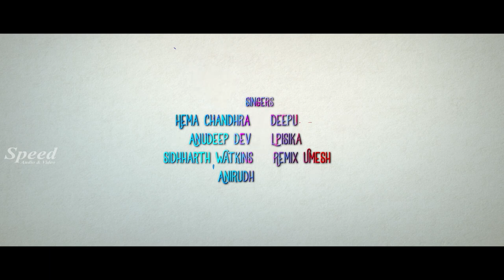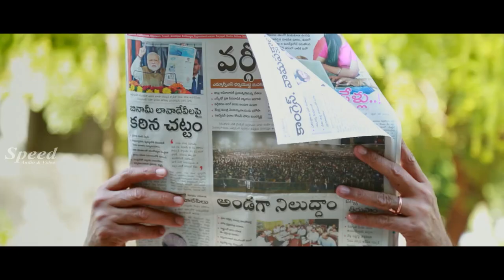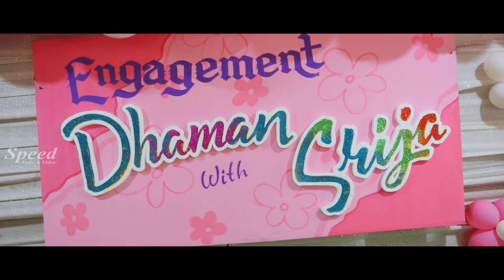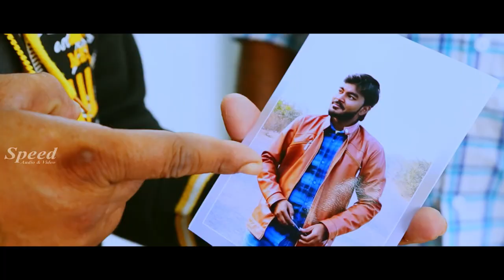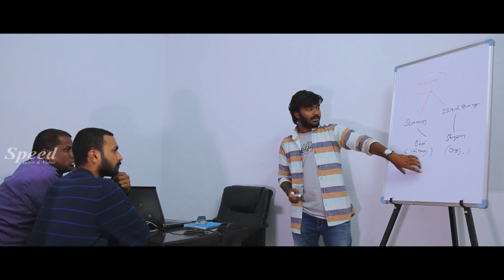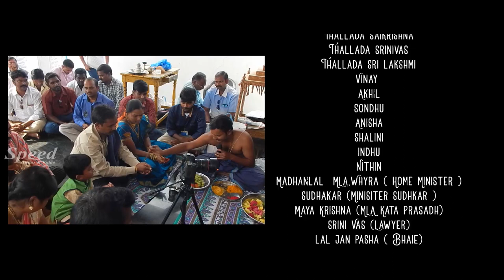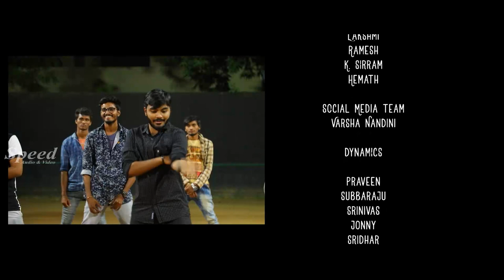Njanonnumarinjille Malayalam Dubbed Full Movie | Romantic Movie | Endharo Mahanubhavulu | H d 1080